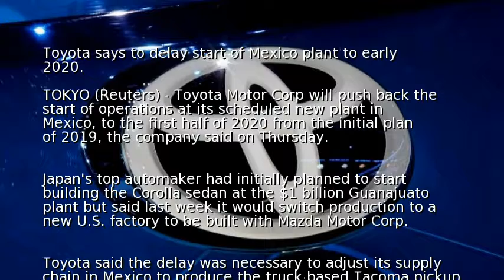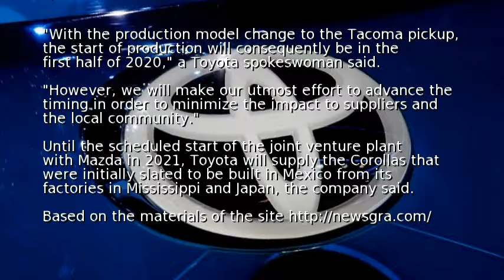Toyota says to delay start of Mexico plant to early 2020